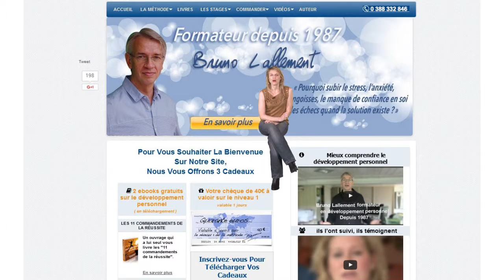Comment gérer efficacement son stress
Vous avez régulièrement le cœur qui bat la chamade, vous transpirez, vous ne savez plus comment aborder une situation…. Apprendre à gérer efficacement son stress c’est possible…
Devenu au fil du temps une des références incontournables dans le domaine du développement personnel, Bruno Lallement vous propose un programme unique en son genre que vous pouvez suivre partout et en toute circonstance et qui va vous aider à rendre votre existence plus épanouissante, plus riche et accomplie. Pour savoir comment gérer efficacement son stress, contactez Bruno Lallement pour en savoir plus !

"Aidez Sofian dans son combat contre l'ataxie telangiectasie"